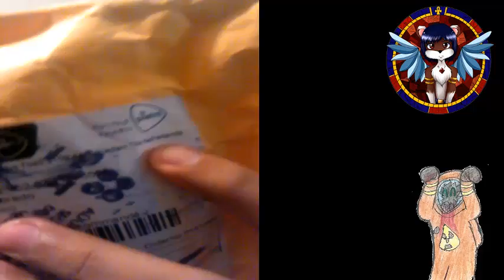ME LLEGO EL PAQUETE! | Oshe k Rico 7u7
lentes niggas espias para grabar de forma discreta y poder usar las manos para jugar o hacer tutoriales feos xD
planeo darles buen uso.. aunque no trae memoria SD y debo comprarle una xD
like porque me los mandaron del maincra (nether :v ) por eso tardaron tanto xD
el microfono de la pc ya no funciona, no tengo dinero para comprar uno nuevo y hay crisis economica en mi billetera xwx aun no habran videos nuevos... quizas suba relleno de algo, yutubi ya no me paga porque no subo videos nuevos TuT ni pedo la vida sigue...no?
ya sin dinero y con un trabajo que me mantiene ocupado aunque me deja algo de tiempo x3 pero no podre hacer videos, habra que esperar a que mi situacion mejore... o algun sub me ayude, les sigo compartiendo los datos para que me ayuden:
una donacion me ayudaria bastante para comprar un microfono para pc y una SD para los lentes sensuales niggas espias, te dejo la informacion (solo mexico)
Coppel, numero de cuenta:
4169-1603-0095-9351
a nombre de Isaac Rodriguez
Banco Azteca a nombre de Isaac Rodriguez
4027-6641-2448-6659